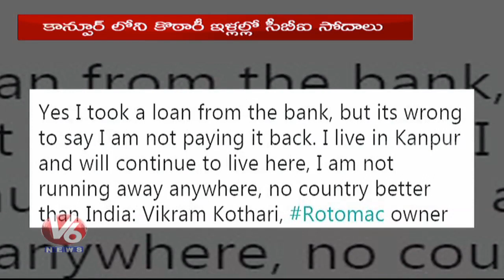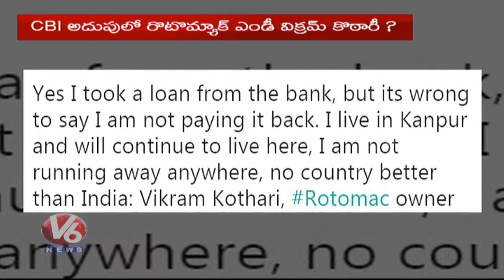Rotomac Owner Vikram Kothari Under CBI Custody ? | V6 News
Rotomac Owner Vikram Kothari Under CBI Custody ?.